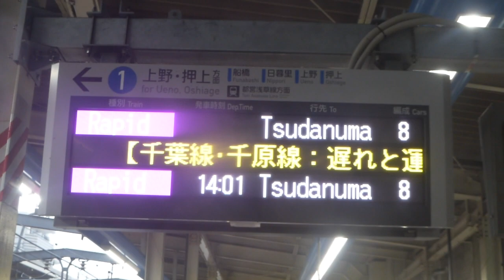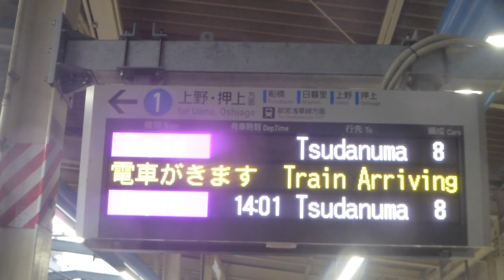【雨風が尋常じゃない…】レアな快速津田沼行き電光掲示板(実際の車両は特急上野行き)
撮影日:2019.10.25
大雨の影響で、京成線のダイヤが大幅に乱れ、この影響で八千代台～成田空港駅間では速度規制、佐倉始発の快速列車は運休、佐倉～宗吾参道駅間は運転見合わせするなど、ダイヤ改正前日に大きな影響が出ています。